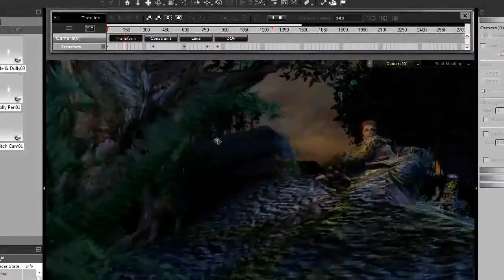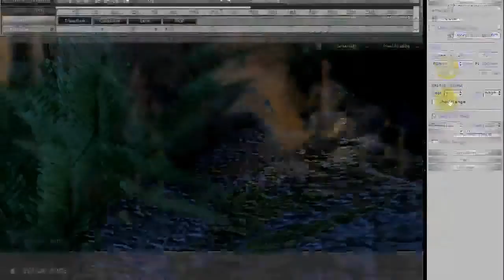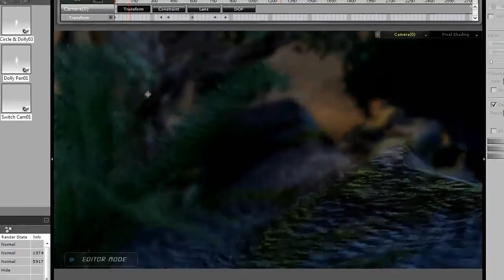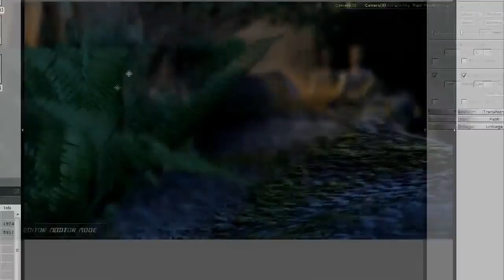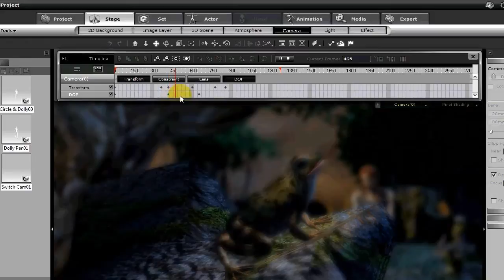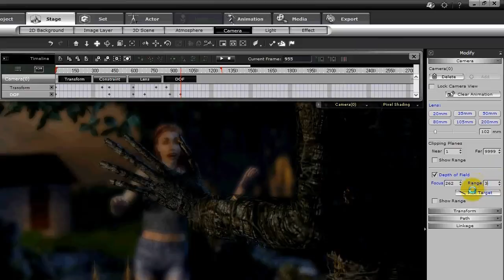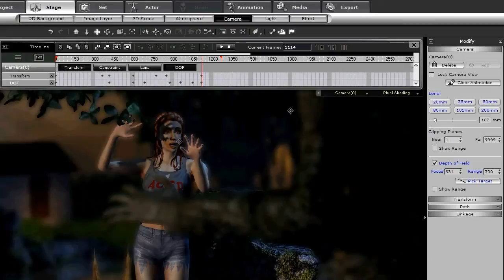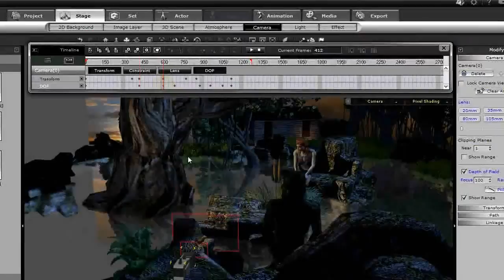iClone5 Tutorial - Depth of Field (By SWS)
Depth of field, or DOF, is another essential camerawork concept.  By using DOF, you can make your camerawork and movement exceptionally more dramatic for added effect.  In this tutorial, Cleatis and crew will explain to you how focusing your camera on certain areas of your scene while blurring out others can give a whole new polished appearance to your production.  Think Swampman is scary now?  Just wait until you see him with a good DOF effect!

Tutor: Mark (Small Wonder Studio)